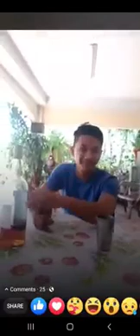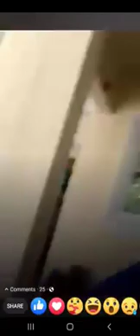SI ATE LANG MALAKAS..